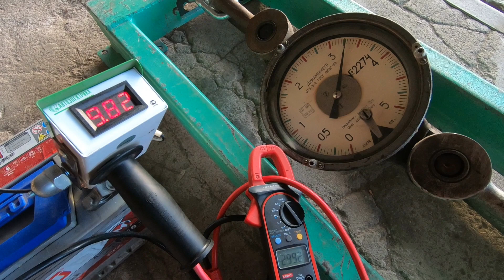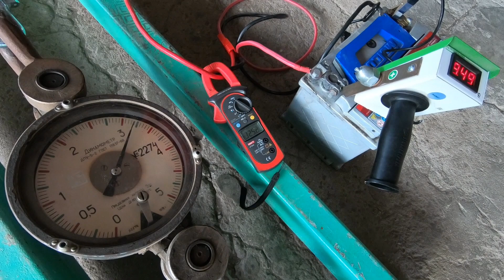Сколько тянет лебёдка Runva EWV6000 в реале? Проверка на стенде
Ищите нас в сети, чтобы не пропустить ничего интересного!